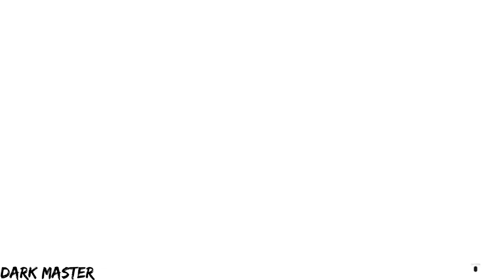Detective Files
Some gameplay using the Detective Files mod, which replaces the casts of YLAD with Lost Judgment characters (voices, battle themes, skills etc)

Timestamps:
0:00 Yagami & The Boys vs Yakuza
6:58 Yagami, Kuwana, Sawa & Amasawa vs Menacing Men